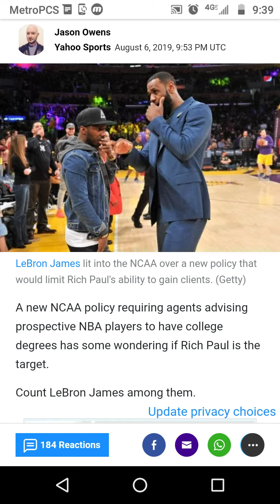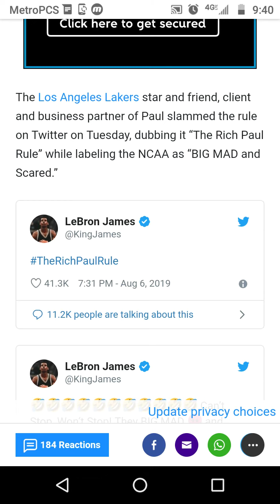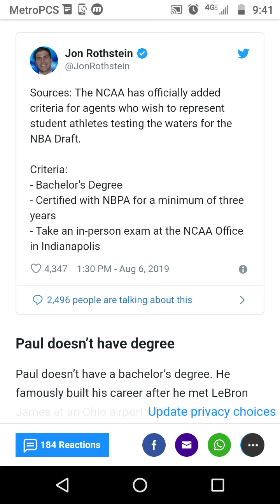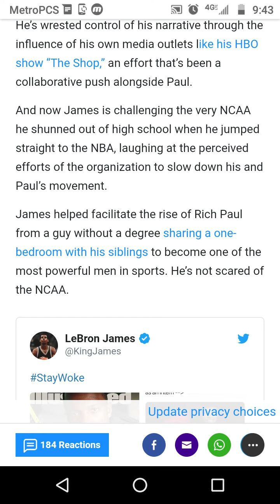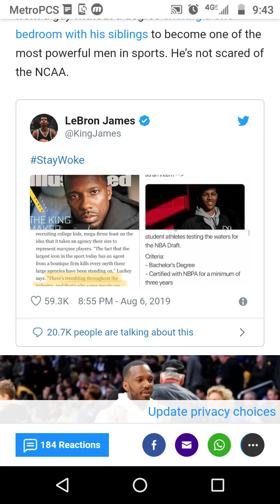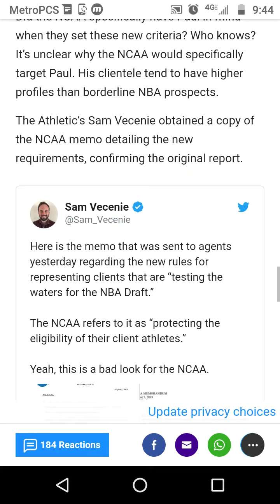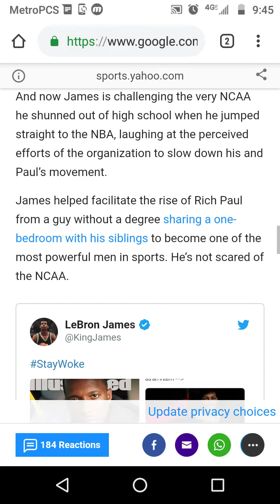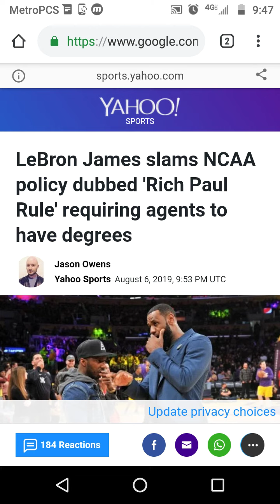NCAA Shuts Out LeBron's BFF